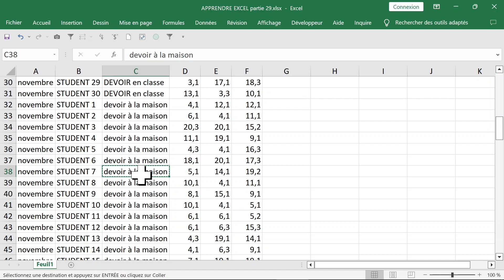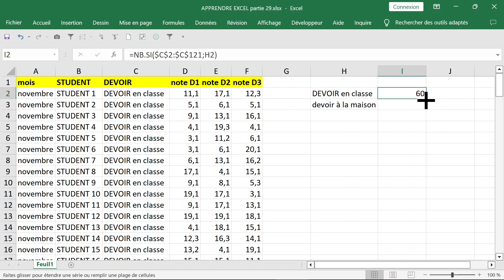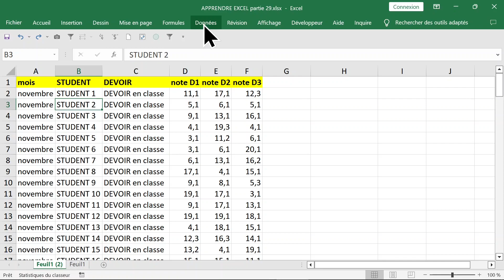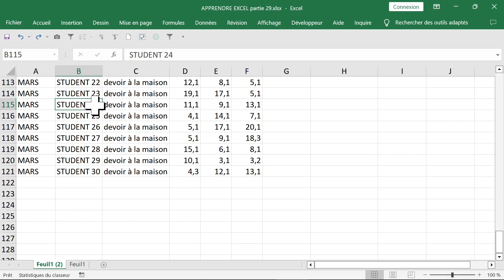APPRENDRE EXCEL PARTIE 29